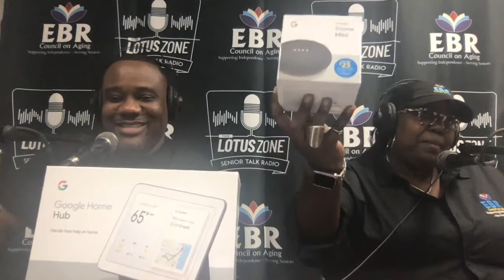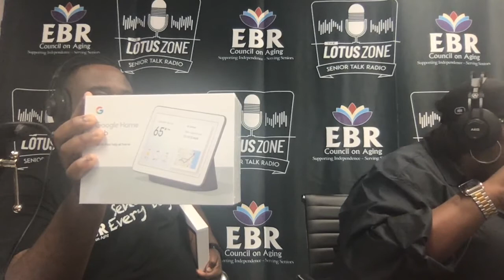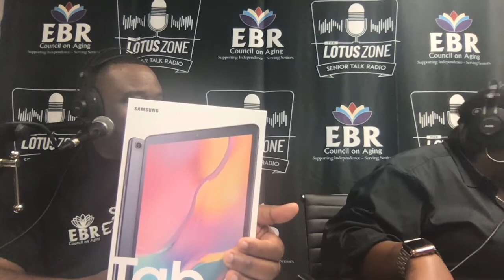The Lotus Zone Radio Show 6/28/20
Tune in every Sunday & Tuesday at 4 PM!